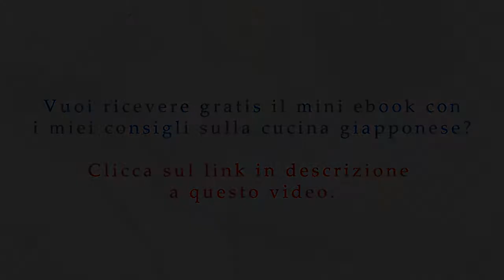La ricetta del tonno in crosta di mandorle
Una ricetta facile, veloce e salutare ideale per l'estate.
Consiglio di accompagnarla con verdure di stagione e riso al vapore.

INGREDIENTI X 1 PORZIONE

130 g di tonno
20 g di mandorle
1 cucchiaio di semi di sesamo
40 g di panko o pan grattato
1 cucchiaino di salsa di soia
1 cucchiaino di olio di semi di sesamo
1 pizzico di sale
2 cucchiai di olio di oliva

Ricevi GRATIS il mini ebook con i consigli sulla cucina giapponese, clicca qui